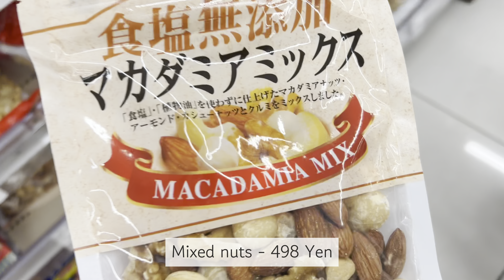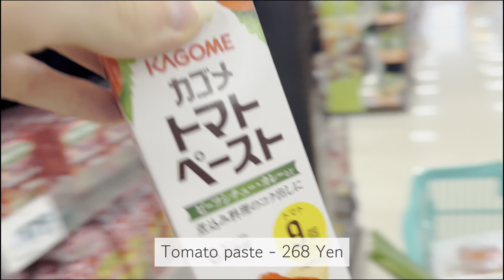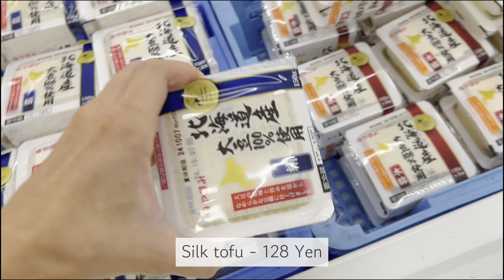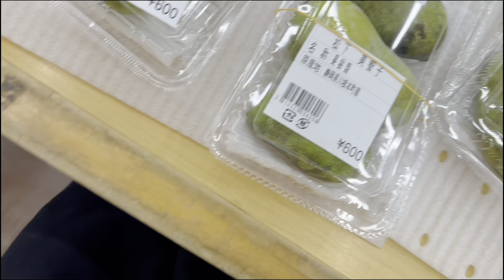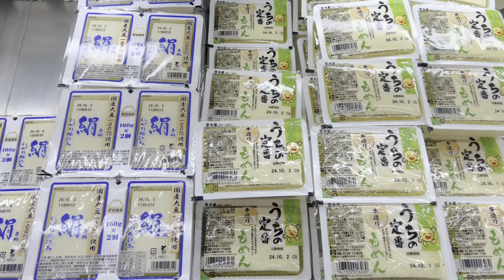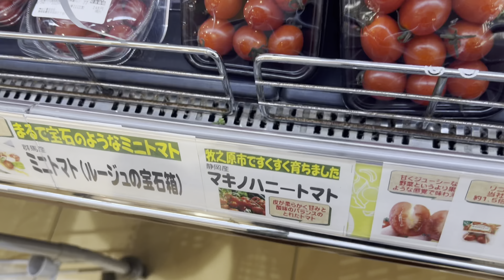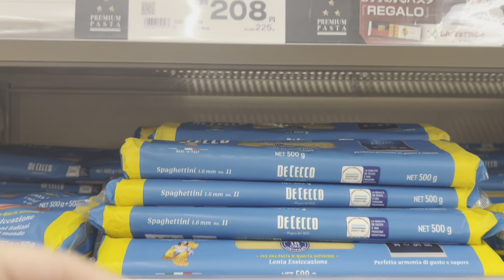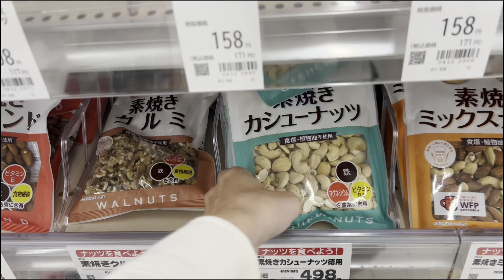🇯🇵 COMPILATION: Grocery Shopping in JAPAN | With Prices | October Shopping Compilation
Today I will show you a compilation of my shopping trips from October. I hope you enjoy!

Coffee Equipment
☕️ DeLonghi Coffee Machine
☕️ DeLonghi Grinder
☕️ Home Barista Set

Kira